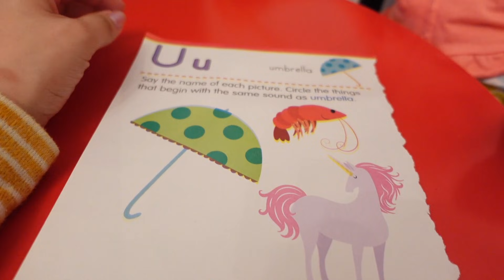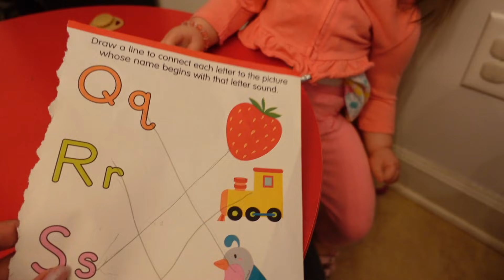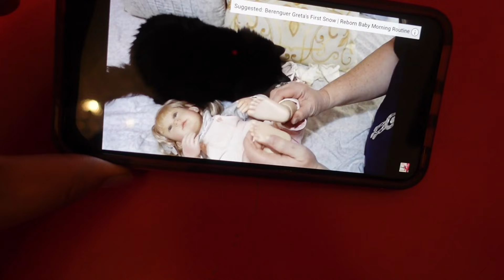Reborn Toddler Emily's Night Routine Reborn Role Play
Reborn Toddler Emily's Night Routine Reborn Role Play! Reborn toddler Emily’s full night Routine homework 📚 dinner 🥘 bath 🛁 time I hope you enjoy this reborn doll video! This video is intended for adult reborn doll collector!